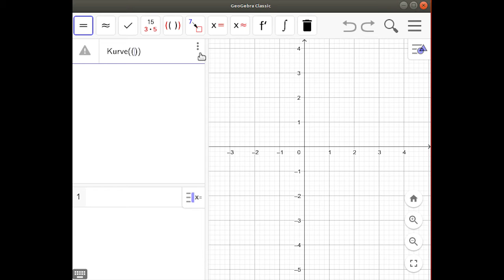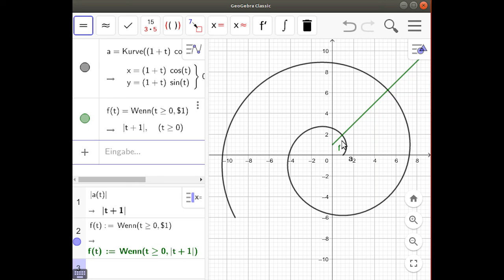THEMA MATHEMATIK 7: Erklärvideo zu Aufgabe 262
Aufgabe 262 - Spirale, Rosette, Herzkurve, Zykloide - Training - GeoGebra